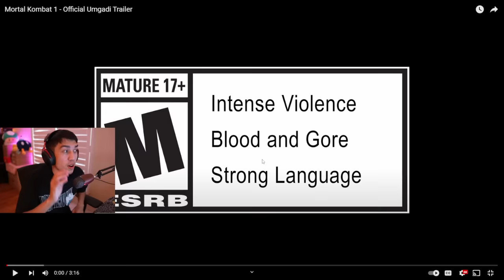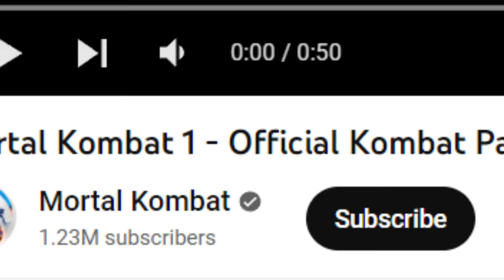The NEW Mortal Kombat 1 Trailer is CRAZY! [Mortal Kombat 1 Official Umgadi Trailer Reaction]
I reacted to the Mortal Kombat 1 Official Umgadi Trailer!